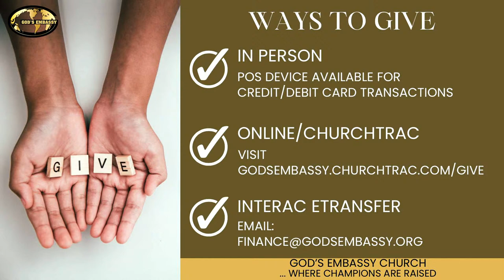Taking Over the Territories - Ministering Pastor Bod Idris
Friday Service